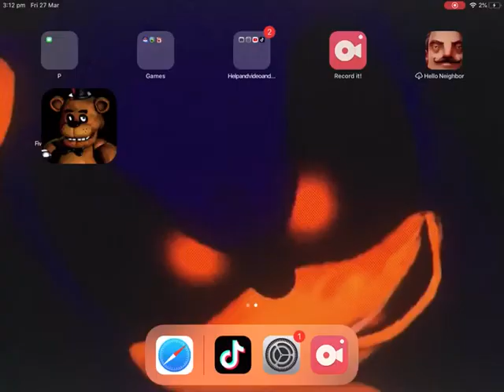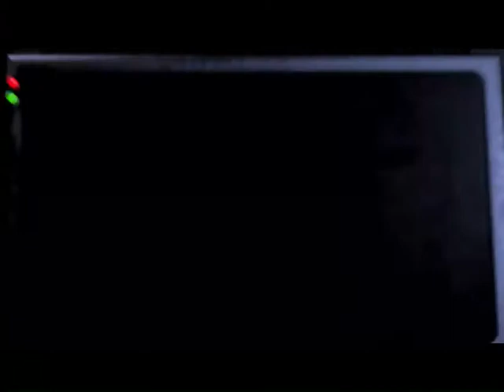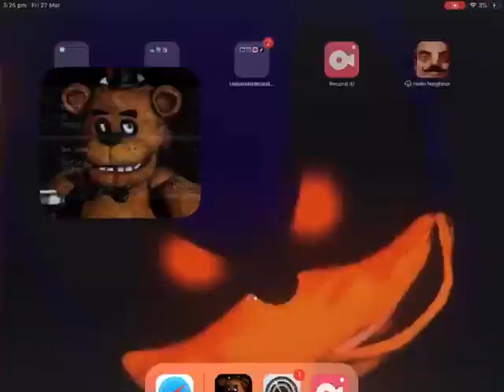Fnaf chicka Bonnie Freddy are getting me five nights at Freddy’s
Fnaf is a game that you tubers play and you don’t have to be a you tuber just join the ATM squad by turning on the notifications subscribe and press the like button game